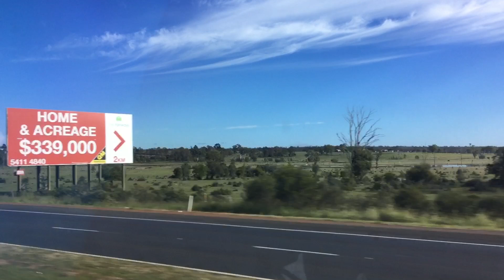Lower Brisbane Valley - 3 of 3 Blacksoil to Plainlands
Bus ride Lower Brisbane and Lockyer - pt3 Blacksoil to Plainlands incl Marburg & Minden Range